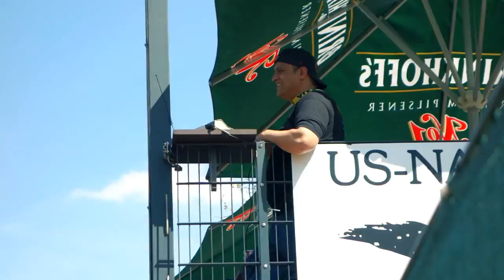Dortmund Wanderers vs Dohren Wild Farmers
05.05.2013 Dortmund - 1. Bundesliga Mannschaft der Dortmund Wanderers. Zu Gast waren die Dohren Wild Farmers. Gefilmt im Wanderers Ballpark (Hoeschpark Dortmund).
Hardware: Sony RX100, Flycam Nano DSLR
Aufnahme, Schnitt, Bearbeitung: Michael Golab